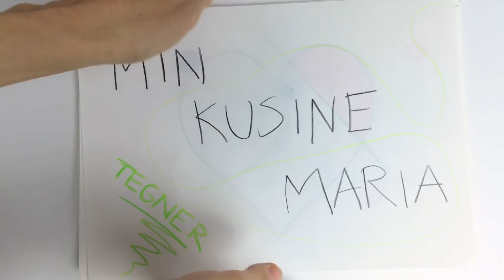Abstrakt - MinKusineMaria tegner noget fra da mor var barn